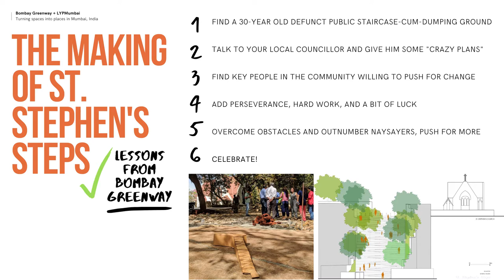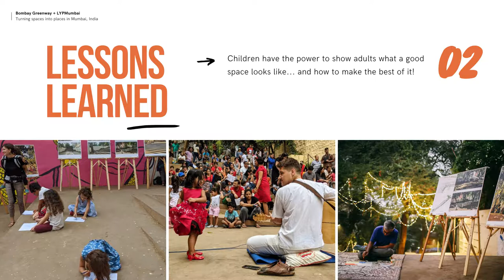“Turning spaces into places in Mumbai” - Tina Nandi, Anca Abraham & Alan Abraham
This short video is shown during the City at Eye Level Asia book launch on October 27 2020.